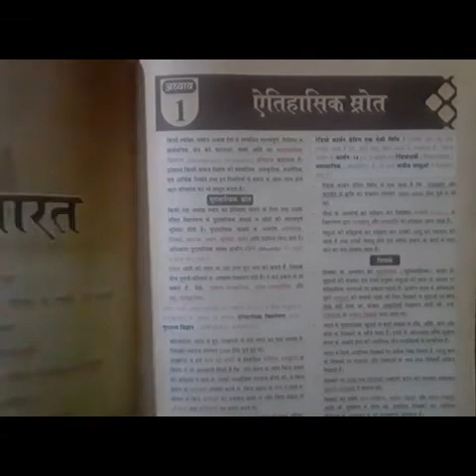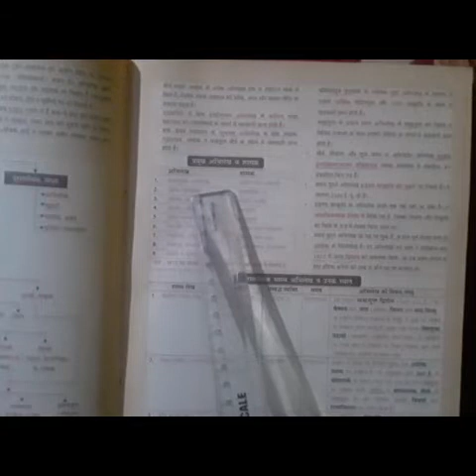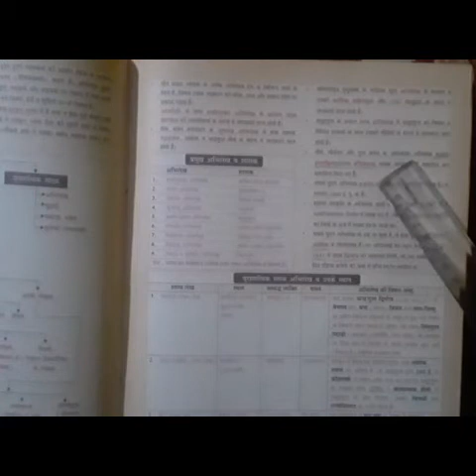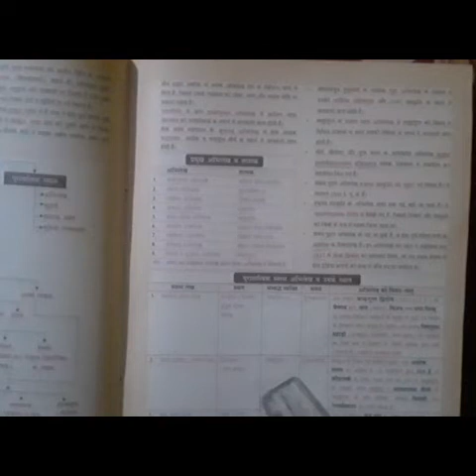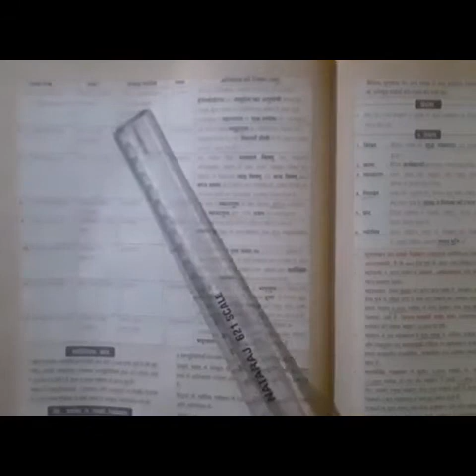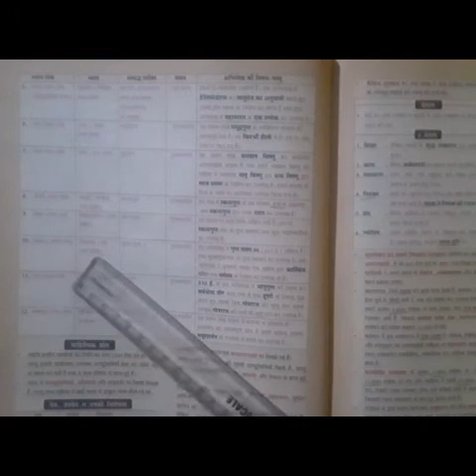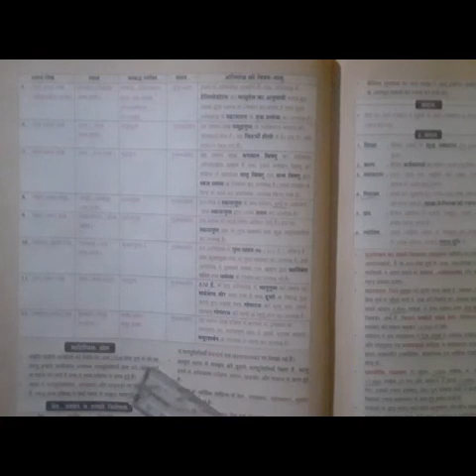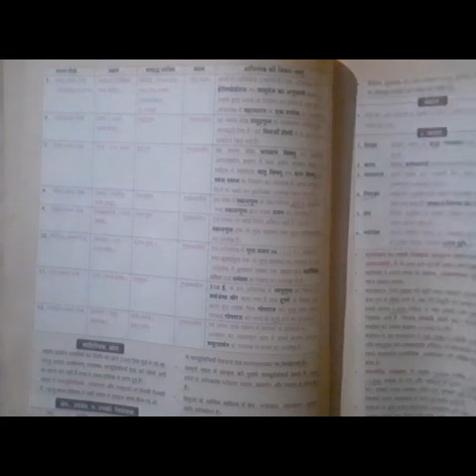ऐतिहासिक स्त्रोत /पाठ -1/भाग -2/संक्षिप्त इतिहास, महेश कुमार बरणवाल 📚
नमस्कार
स्कूल chale channel pr aj hum संक्षिप्त इतिहास, Ncert 6to12 ko pdygy.
thankyou.